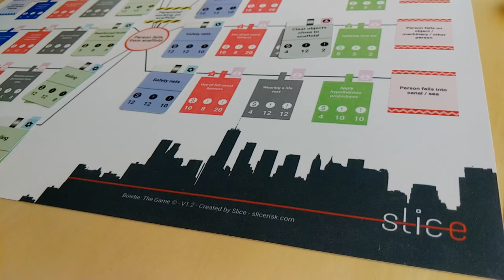2 day Bowtie training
Slice is providing a 2 day Bowtie training on 7-8 November 2019.

In this practical 2 day course you will learn how to do risk analysis using the bowtie method. A thorough explanation of the method will be combined with hands-on exercises. We will use the Bowtie Toolkit to do bowtie workshops in groups, as well as build diagrams using the BowTieXP software.